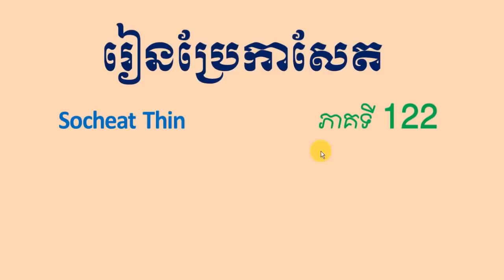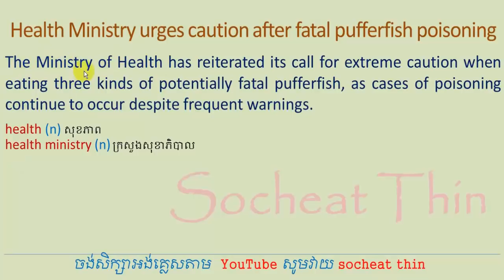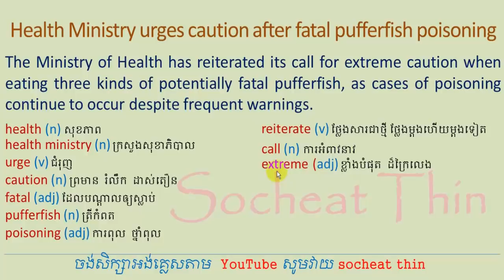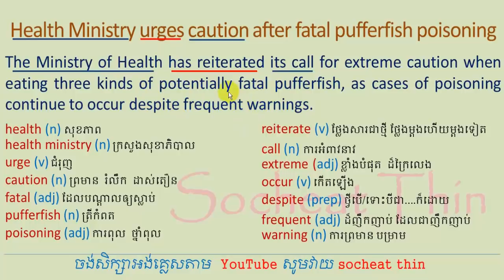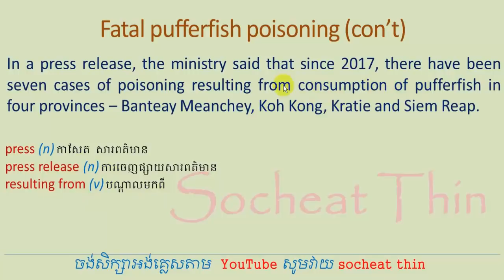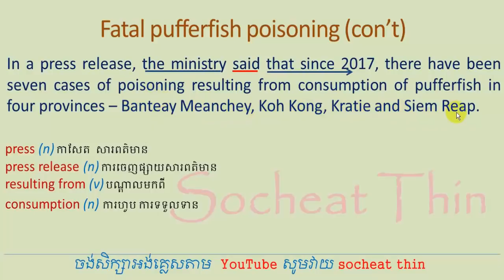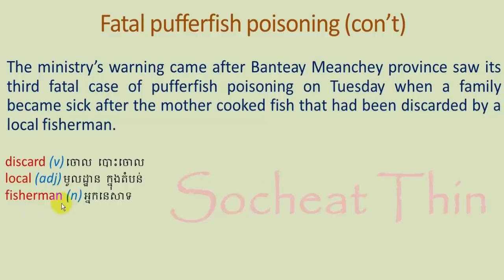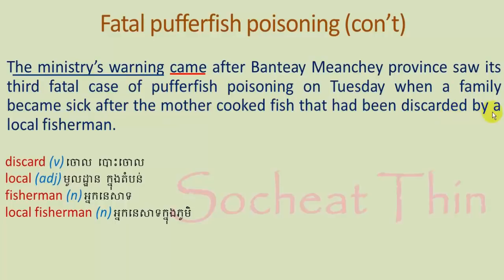Lesson 496 - Ministry urges caution after fatal pufferfish poisoning | Study English Khmer 122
Lesson 496 -

Hello everyone,
Today we are discussing about a topic on Ministry urges caution after fatal pufferfish poisoning Study English Khmer 122.

VOCABULARY
summit (n) កិច្ចប្រជុំកំពូល កំពូល
boost (v) ជុំរុញ បង្កើនល្បឿន
tourism (n) ទេសចរណ៍ វិស័យទេសចរណ៍
the day before មុនថ្ងៃ ថ្ងៃមុន
president (n) ប្រធានាធិបតី
leader (n) មេដឹកនាំ  អ្នកដឹកនាំ
supreme (adj) សំខាន់បំផុត កំពូល
phrase (n) ឃ្លា
google (v) ស្វែងរកអ្វី១ក្នុងអ៊ីនធើណេតតាមgoogle